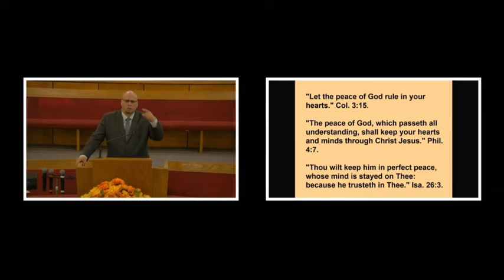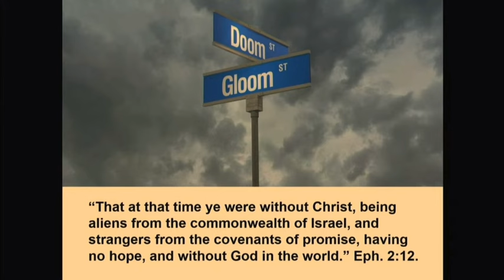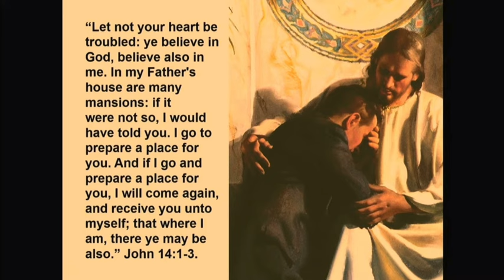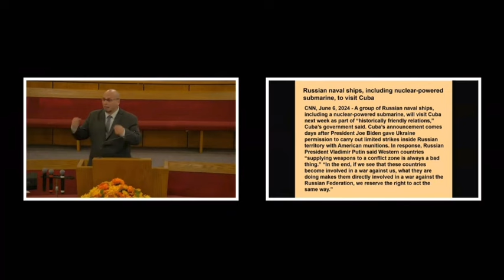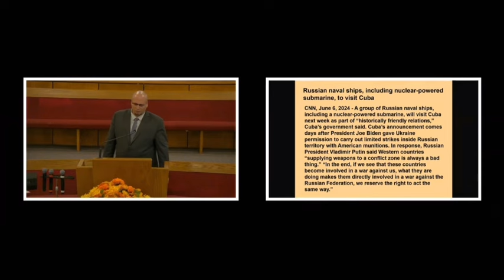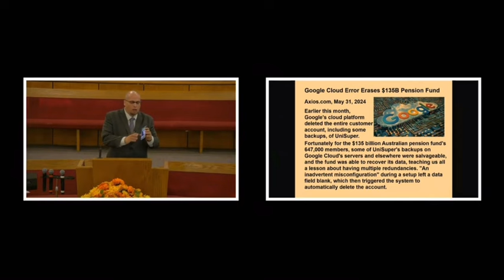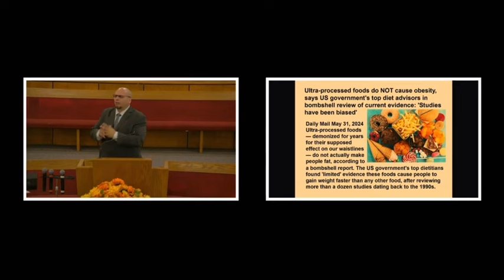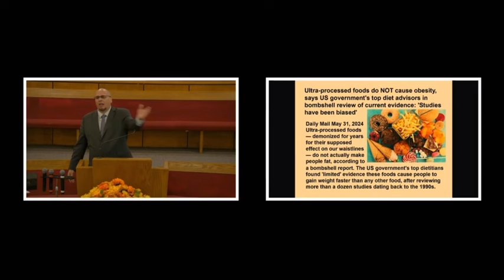Let Not Your Heart Be Troubled